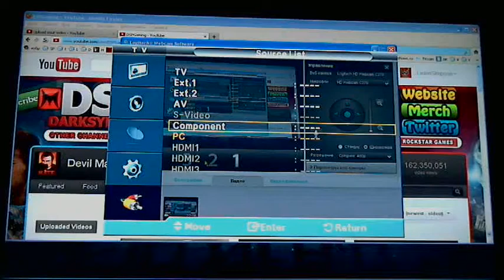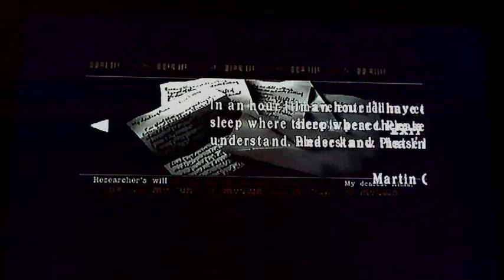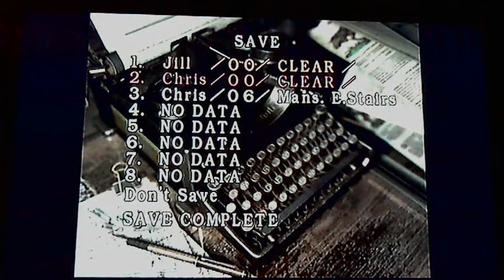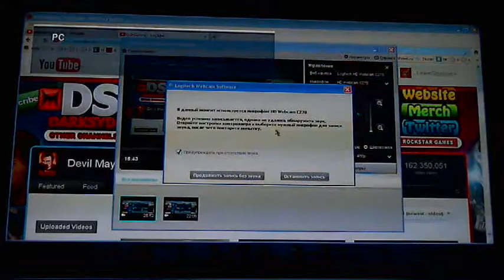Resident Evil Remake - Wii. Прохождение за Криса, часть07